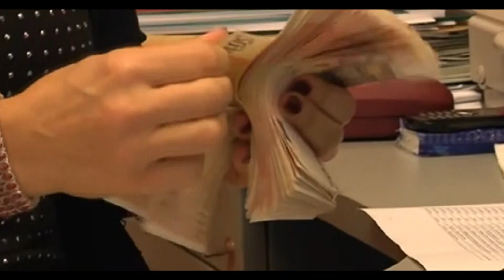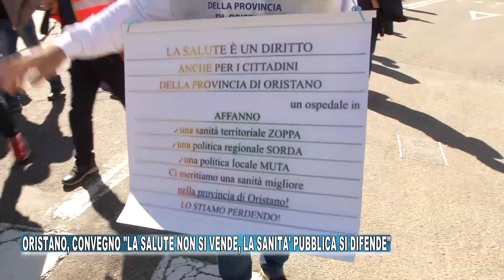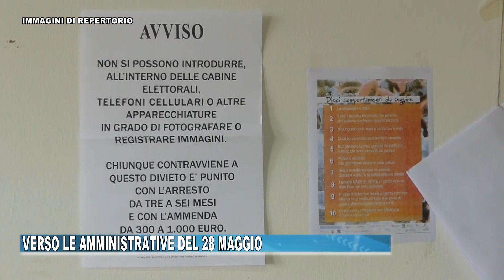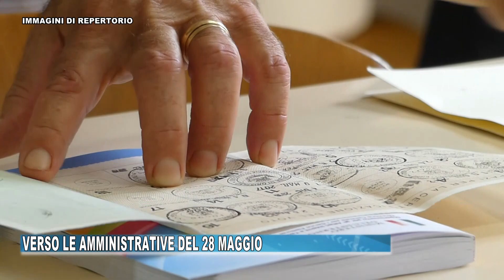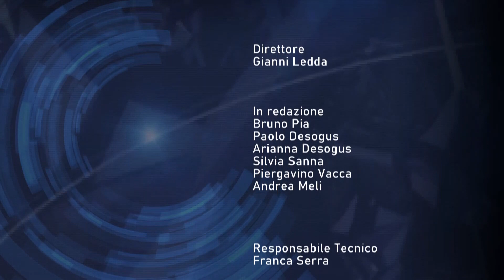TG ORISTANESE DEL 2 MAGGIO 2023